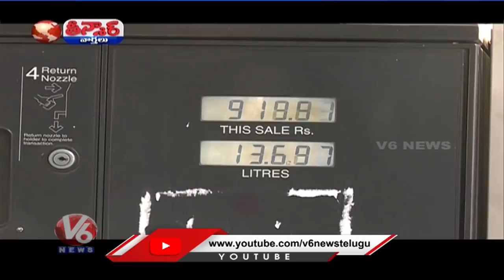Petrol Pumps Using Chip To Tamper | V6 Teenmaar News